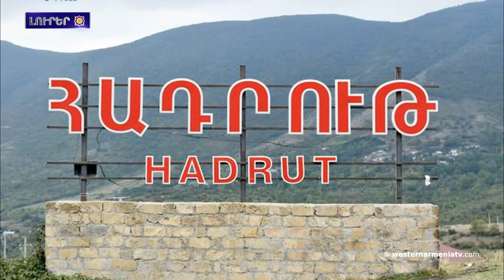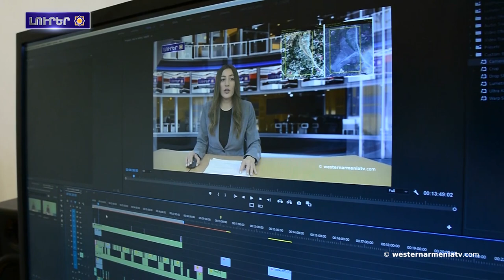Արեւմտեան Հայաստանի լուրեր (Արցախյան բարբառով)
1. Ծիծեռնակաբերդիn  հուշահամալիրումy  Արևմտյան Հայաստանa կառավարությունը կազմակերպala ոգեկոչման արարողություն
2. Մեր դիրքորոշումը  փոխվողը չի` Արցախը երբեք վեշմին ձեվի կարելի Ադրբեջանին կազմումը ինի. Արտակ Բեգլարյան
3. Ադրբեջանը Հադրութա եկեղեցին պղծալա. խաչը հանվալա , հայկական արձանագրություննել ճինջվալա
4. Մունք Ադրբեջանին կազմումը ինանչնք, դե ֆակտո անկախ պետություննք մնան . Դավիթ Բաբայան
5. ՀՀ կառավարությունը լրացուցիչ 20 միլիարդ դրամ հատուցելու Արցախին բնակարանաշինական ծրագրերին հետի. պետնախարար
6. Աջակցնք Արևմտյան Հայաստանա պետական հեռուստատեսությանը

BANQUE DU BÉNÉFICIAIRE : 18206
SWIFT : AGRIFRPP882
IBAN : FR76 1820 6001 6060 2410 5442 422
BÉNÉFICIAIRE : Assemblée des Arméniens (AAAO)
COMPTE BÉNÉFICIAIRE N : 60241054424